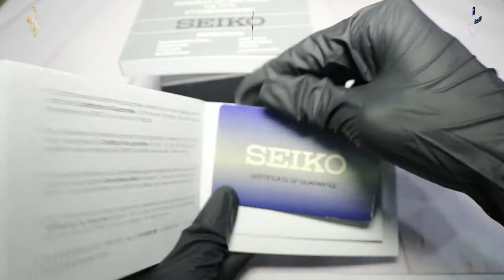JAM TANGAN SEIKO SBDL035 UNBOXING - GROSIRJAMTANGAN.COM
Hi guys, kali ini kita akan menampilkan Seiko SBDL035

Spesifikasi:
Brand: Seiko
Model No.: SBDL035
Gender: Men's
Garansi: Garansi Resmi 1Tahun

Kunjungi Toko kami The Watch Galleria yang berlokasi di :
Kota Surabaya
1. Tunjungan Plaza 2 Lt. 1 no.14 - 16 Surabaya

Kota Jakarta
1. WATCH GALLERIA JAKARTA, Jl Gereja Ayam No.10C RT.3/RW.3 Pasar Baru Jakarta Pusat
2. Plaza Atrium Lt. GF no 40 Jakarta Pusat